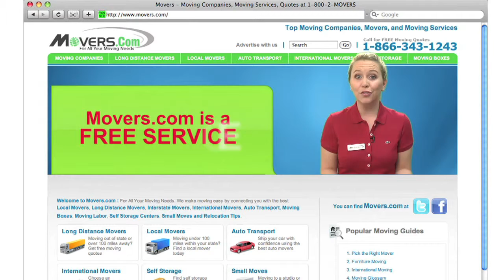Moving company in District of Columbia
We've been helping people like you move to District of Columbia since 1979.
Simply go to Movers.com and youll get up to 7 free moving quotes from pre-screened, licensed, and insured moving companies in District of Columbia.
Also, we have the latest moving guides to help you move to District of Columbia, and we have sophisticated educational videos to help you to become a moving pro.

We look forward to serving you in District of Columbia!

Moving to District of Columbia is easier than ever with Movers.com.